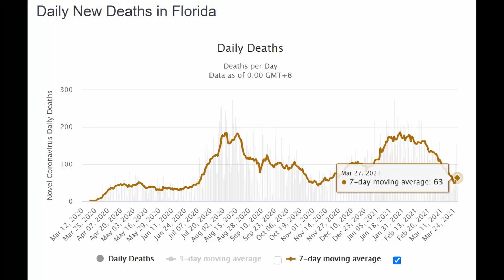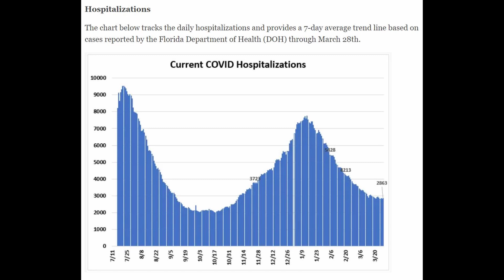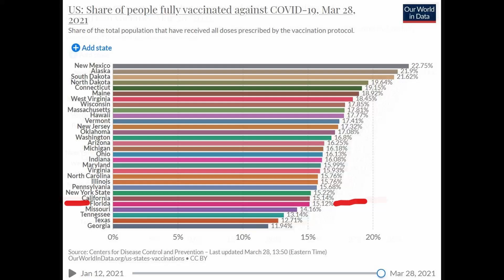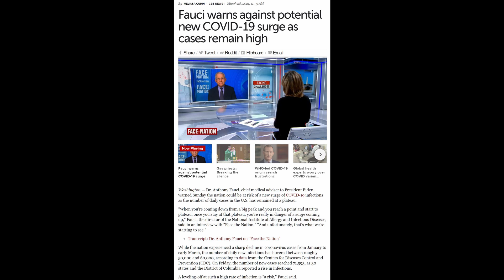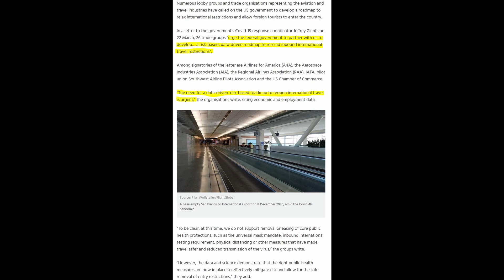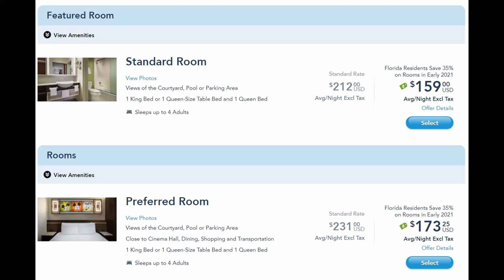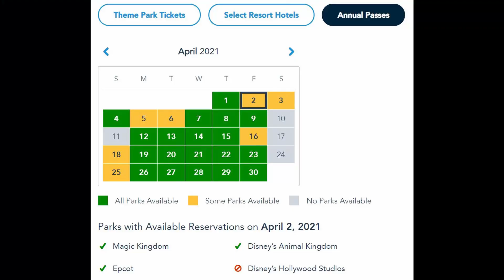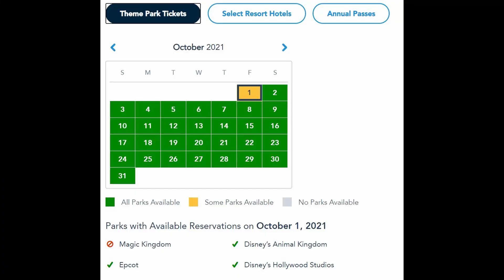US Borders Open for Summer? | Cruises From The Bahamas In June | March 28, 2021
US Borders Open For Summer?  Indications from American Airlines.  New COVID cases up, active cases and deaths down.  Vaccinations rocking along, but Dr. Fauci worried about another wave.  Pressure being put on the US Govt. to reopen borders and Ron DeSantis threatens to sue the CDC to get cruise ships moving.  Two cruise lines will recommence from The Bahamas in June.  Disney World is trialing facial recognition at park entry and also trialing Magic Mobile in lieu of Magic Bands.  How full is VS75 really?  Universal Store signage up and old Universal Store repurposed.  lockers going in for the Velocicoaster.  It's starting to get busier at WDW parks and we're going to get a cool spell later this week.